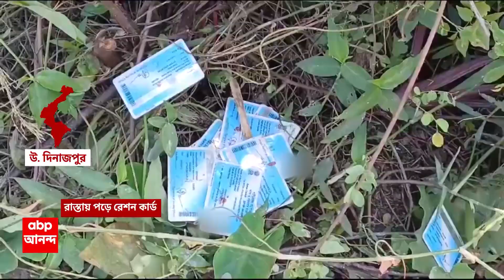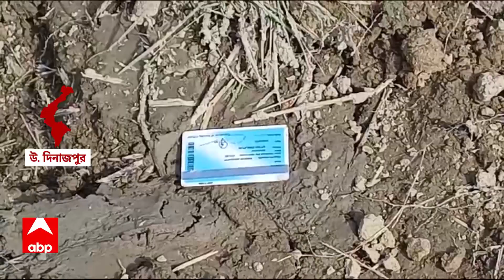Ration Cards Found: রাস্তার পাশে পড়ে একগুচ্ছ ডিজিটাল রেশন কার্ড, নেপথ্য় কারণ ঘিরে সন্দেহ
রাজ্যে রেশন দুর্নীতির তদন্তের মধ্যেই এবার উত্তর দিনাজপুরের রায়গঞ্জে মিলল একগুচ্ছ ডিজিটাল রেশন কার্ড। বিষয়টি খতিয়ে দেখছে পুলিশ।